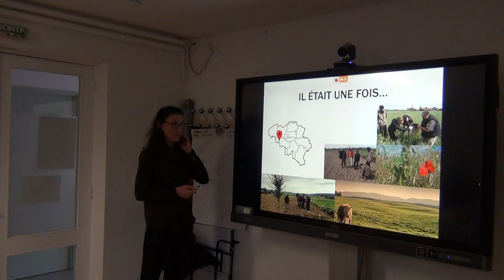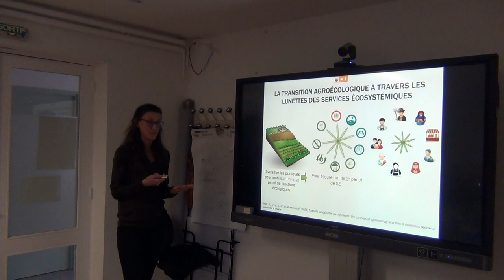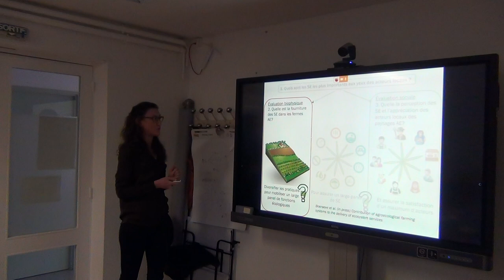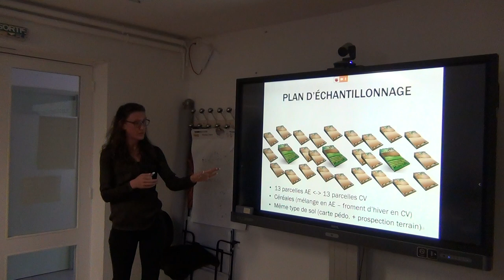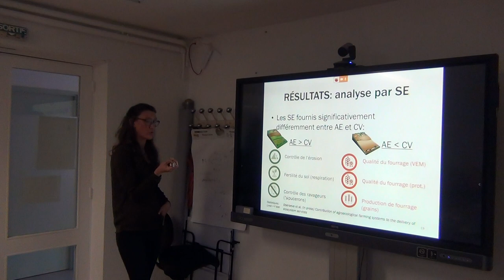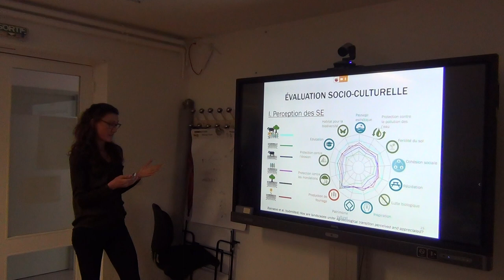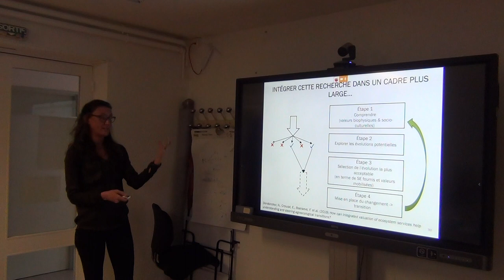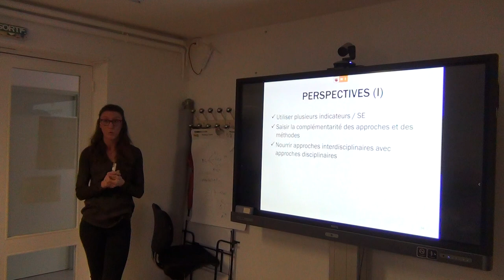Fanny Boeraeve : "Service écosytémiques et agroécologie: une approche socio-écologique"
En Belgique, dans la partie occidentale de la province du Hainaut, un réseau d'agriculteurs innovateurs effectue spontanément une transition agroécologique afin d'atteindre une plus grande autonomie et résilience. Au fur et à mesure que ce réseau d'agriculteurs prend de l'ampleur, le paysage évolue progressivement d'un paysage simple et homogène, typique de l'agriculture conventionnelle en Europe occidentale, à un paysage plus complexe et hétérogène. Cette présentation présentera les résultats de mon doctorat qui s'est concentré sur cette transition agroécologique en cours avec l'outil des évaluations intégrées des services écosystémiques. Sur base d'une évaluation biophysique et d'une évaluation socio-culturelle, l'étude a cherché à quantifier le potentiel de l'agroécologie à restaurer la fourniture des services écosystémiques et à bénéficier à un plus large éventail de bénéficiaires.